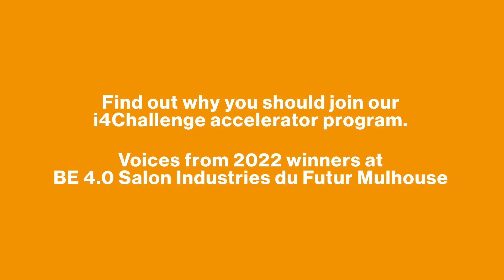Rimon Technologies i4Challenge 2022 Winner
Rimon developed a platform that enables companies to provide their employees (from service technician to medical personnel) with an application that guides them through any process with less errors and more efficiency while automatically documenting their steps in the background.